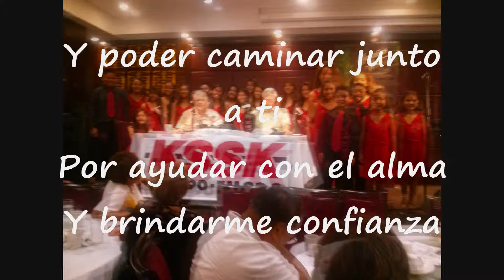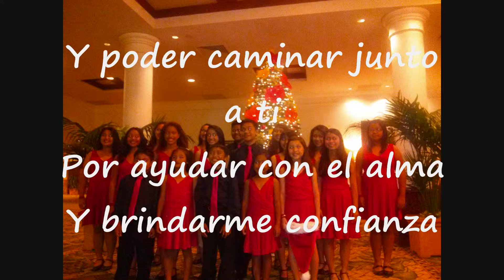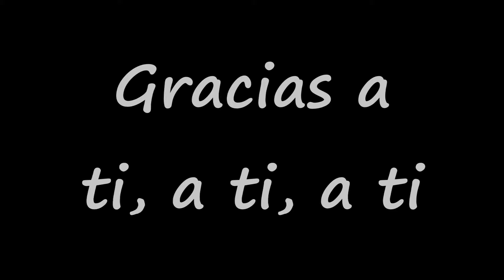Thank you slide